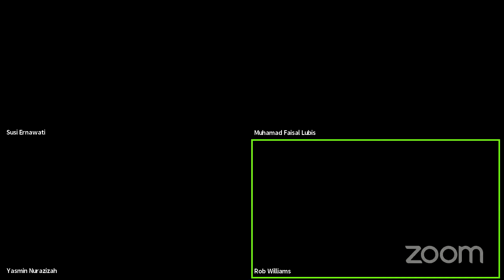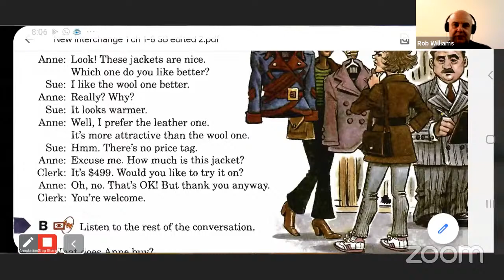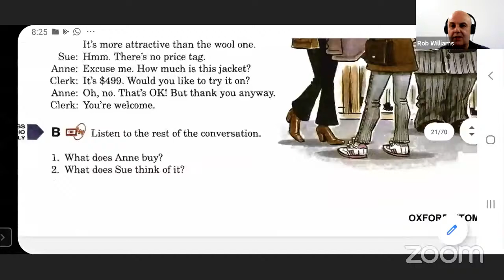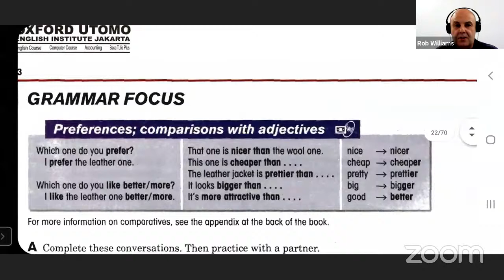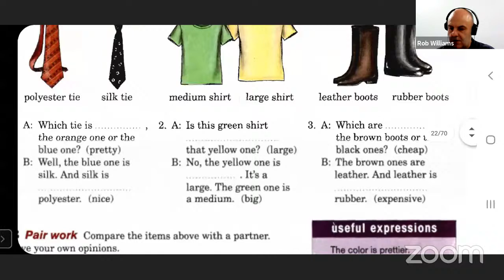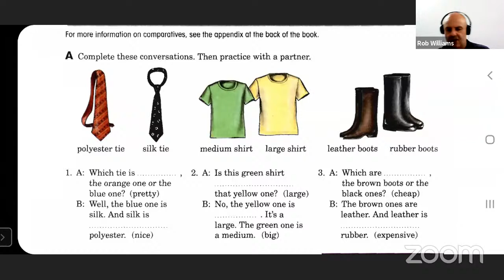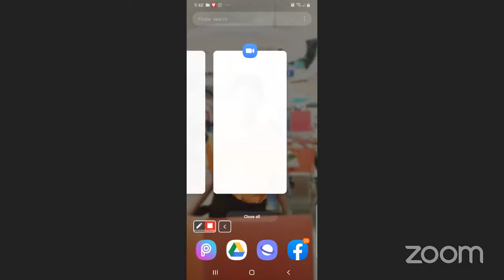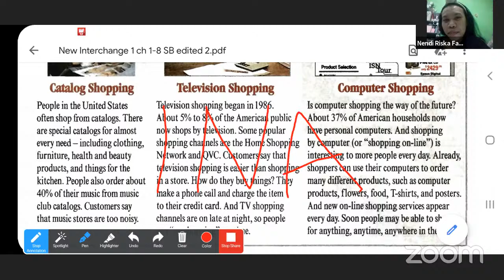ECT 1 Review of Lesson 3 OXFORD UTOMO Part 2